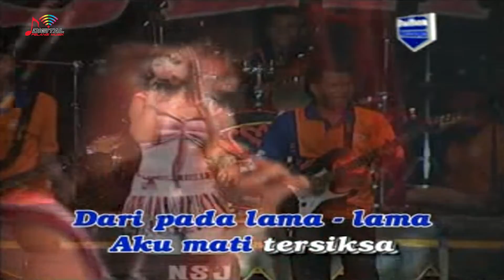Novi Andarista - Cinta Hitam (Official Music Video)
Kumpulan Lagu Novi Andarista, goyang dulu yuk bersama lagunya "Cinta Hitam"

Di DPM Dangdut Station, kamu bisa temuin lagu-lagu official dari Novi Andarista dan tentunya lengkap dengan playlistnya!